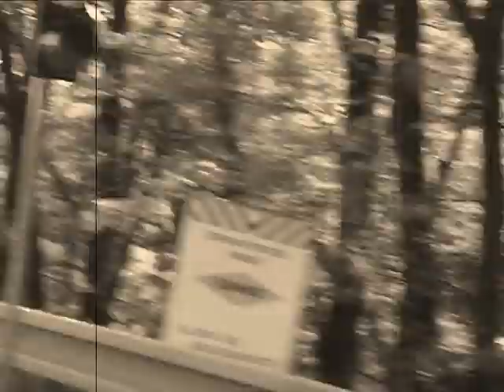Citroen Kdyne 2010.avi